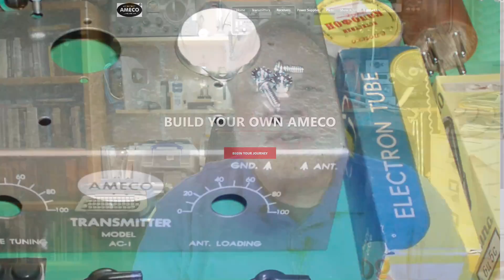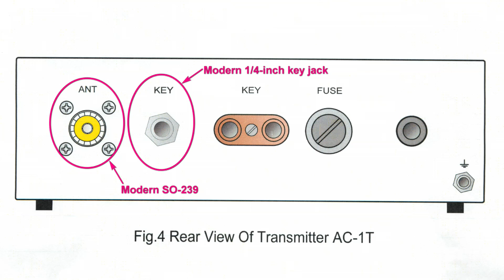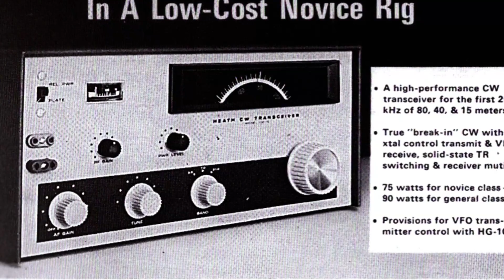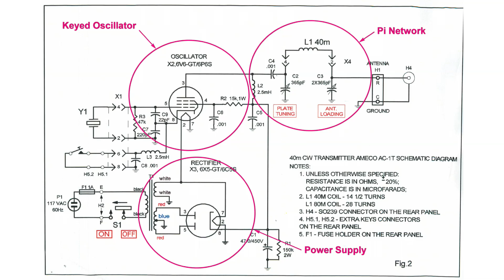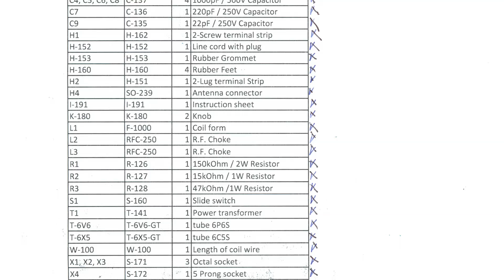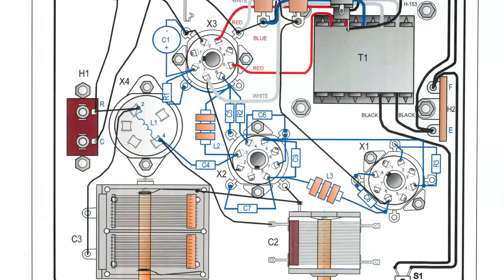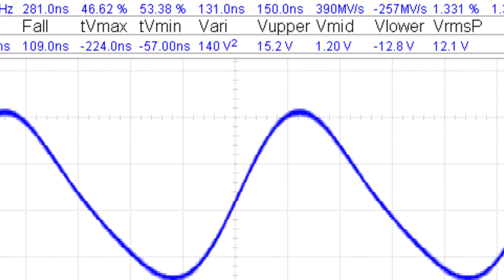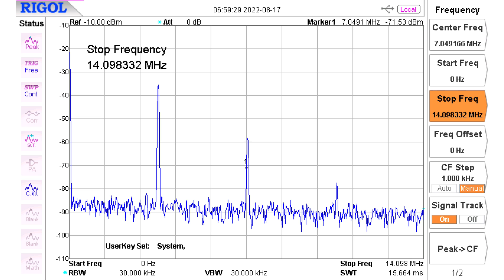A Major Trip Down Memory Lane: The Ameco AC-1T CW Transmitter Kit (#774)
It's now posssible to buy the old Ameco AC-1T Novice CW Transmitter in kit form. The New Ameco Co. has recreated these kits. I bought one and assembled it. Watch to learn more about the kit that and how well it works, together with issues related to using inexpensive 1950s gear in the 2020s.

Edited by Aidan Jakeman